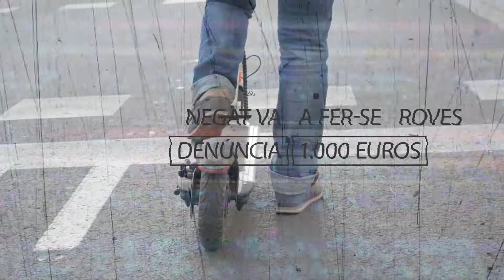Siguem més cívics amb l'ús del patinet - Policia Local de Vilanova del Camí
Un patinet elèctric es considera un Vehicle de Mobilitat Personal i, com a tal, ha de complir les normes de circulació.
En un patinet només hi pot anar una persona, no es pot conduir parlant amb el mòbil ni amb auriculars, tampoc es pot conduir si s’ha begut o ingerit qualsevol altra substància tòxica. Les sancions poden arribar als 1.000 €.
Respecteu les normes i circuleu amb precaució. Es tracta de no posar en risc ni la vostra vida ni la dels altres. Siguem més Cívics!